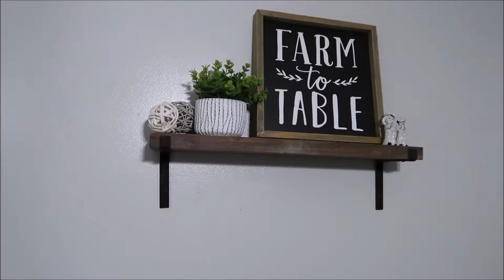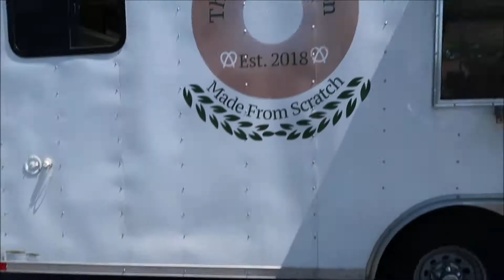vlog: weekend in my life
we traveled to our hometown this weekend and I took you guys along with me!

bare with me as I get better about vlogging in public and I need to get better with thumbnails... lol.